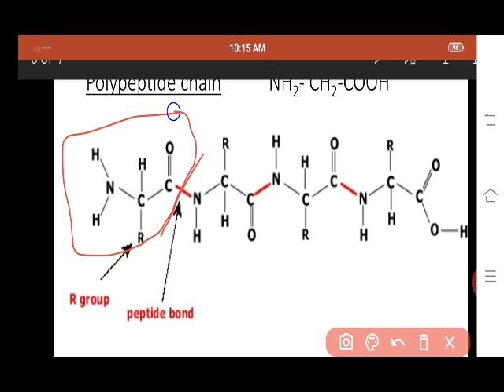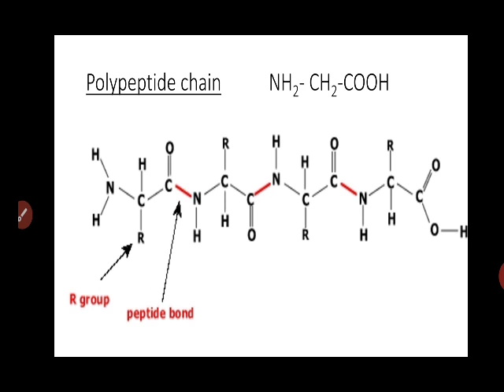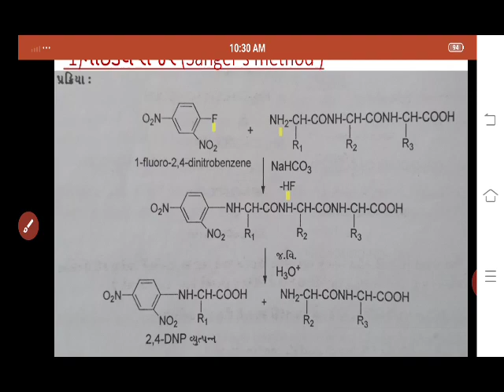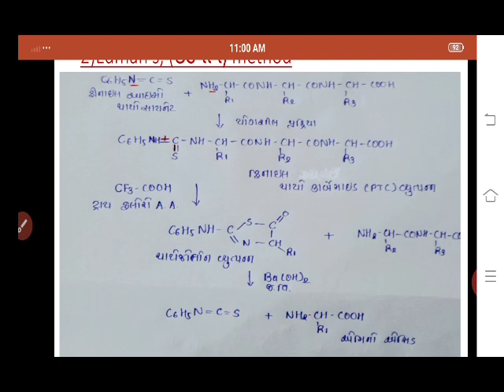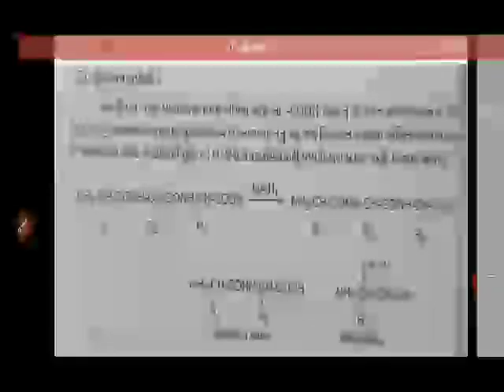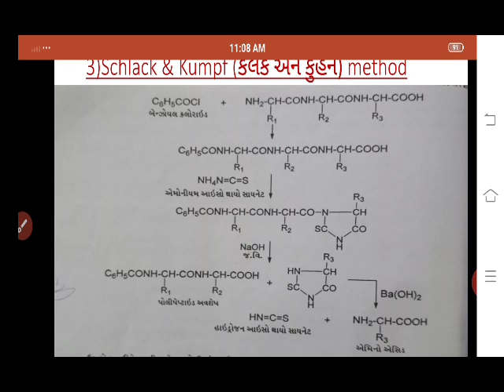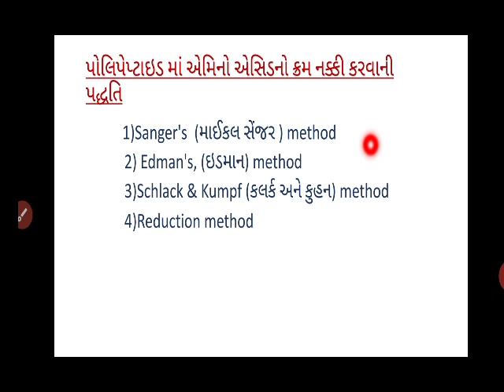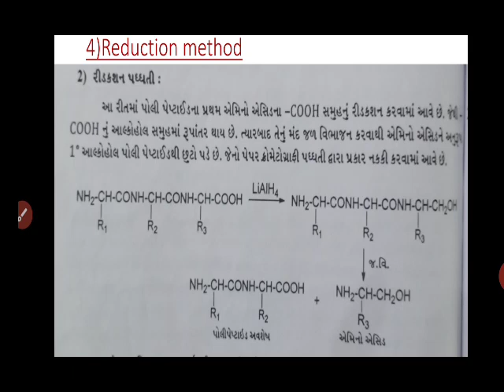polypeptide part :4